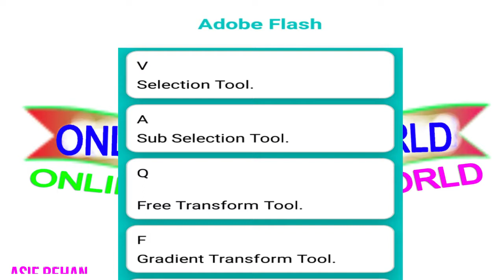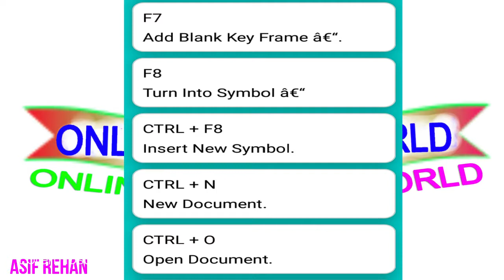35 Useful Shortcuts for Adobe Flash|Shortcuts in Flash ||Hindi||keyboard shortcuts list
35 Useful Shortcuts for Adobe Flash/Shortcuts in Flash ||Hindi||
Adobe Flash keyboard shortcuts

Hey guys!! This is the video done on  the various shortcuts on flash ,
If you want to learn about free transformation tool visit